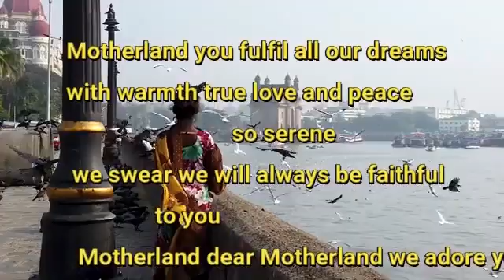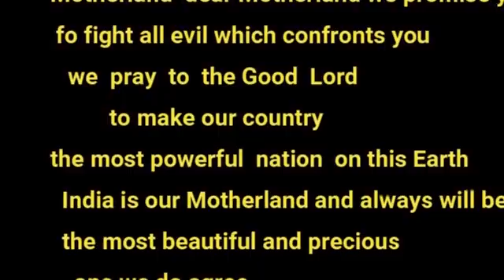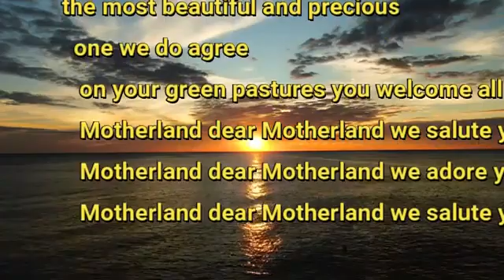Møthêrláñd song in English.like and Subscribe my channel 🙏🙏